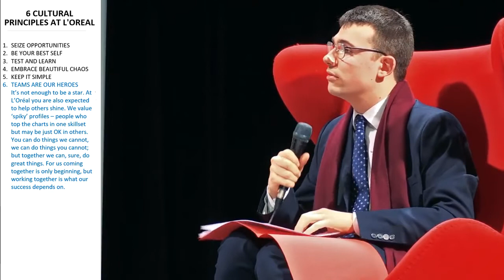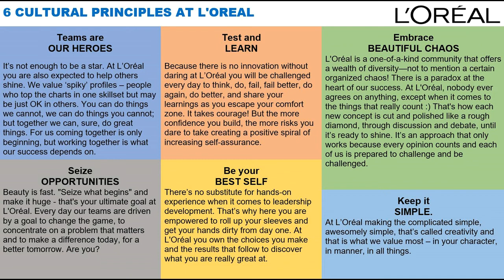6 Cultural Principles at L'Oreal via Jean Paul Agon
- 6 Cultural Principles at L'Oreal

Seize OPPORTUNITIES
Beauty is fast. "Seize what begins" and make it huge - that's your ultimate goal at L'Oréal. Every day our teams are driven by a goal to change the game, to concentrate on a problem that matters and to make a difference today, for a better tomorrow. Are you?

Be your BEST SELF
There’s no substitute for hands-on experience when it comes to leadership development. That’s why here you are empowered to roll up your sleeves and get your hands dirty from day one. At L'Oréal you own the choices you make and the results that follow to discover what you are really great at.

Test and LEARN
Because there is no innovation without daring at L’Oréal you will be challenged every day to think, do, fail, fail better, do again, do better, and share your learnings as you escape your comfort zone. It takes courage! But the more confidence you build, the more risks you dare to take creating a positive spiral of increasing self-assurance.

Embrace BEAUTIFUL CHAOS
L'Oréal is a one-of-a-kind community that offers a wealth of diversity—not to mention a certain organised chaos! There is a paradox at the heart of our success. At L'Oréal, nobody ever agrees on anything, except when it comes to the things that really count :) That's how each new concept is cut and polished like a rough diamond, through discussion and debate, until it’s ready to shine. It’s an approach that only works because every opinion counts and each of us is prepared to challenge and be challenged.

At L’Oréal making the complicated simple, awesomely simple, that’s called creativity and that is what we value most – in your character, in manner, in all things.

Teams are OUR HEROES
It’s not enough to be a star. At L’Oréal you are also expected to help others shine. We value ‘spiky’ profiles – people who top the charts in one skillset but may be just OK in others. You can do things we cannot, we can do things you cannot; but together we can, sure, do great things. For us coming together is only beginning, but working together is what our success depends on.